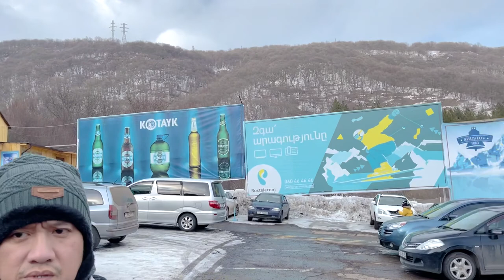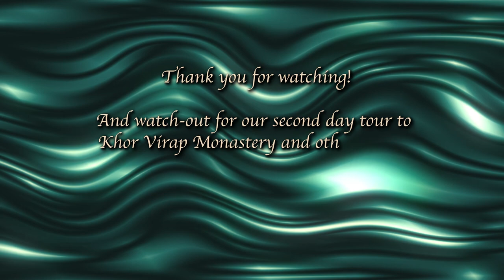Traveling to Armenia with the Family - A Trip You Don't Want to Miss Day 2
Family Trip is lots of fun, as we travel more in Armenia, the family will really enjoy and can be recommended with other specially for family.  Armenia is not expensive place to visit.